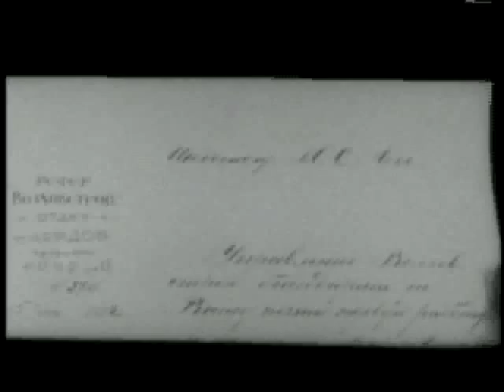Charlie - Spacer Woman ( set to Aelita: Queen of Mars)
A music video for the Italo disco song Spacer Woman by Charlie using footage from Aeilita : Queen of Mars, a Russian film from 1924 based on a novel by Tolstoy and directed by Yakov Protazanov.
little story about the making of it, my DVD rip of a copy I got from a video store had glitches and I had to cut out certain frames. This left a jerky look I used as a happy accident. Still think it looks cool.